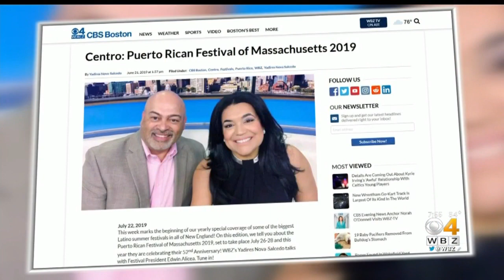Centro: Puerto Rican Festival of Massachusetts 2019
WBZ’s Yadires Nova-Salcedo talks with Festival President Edwin Alicea.